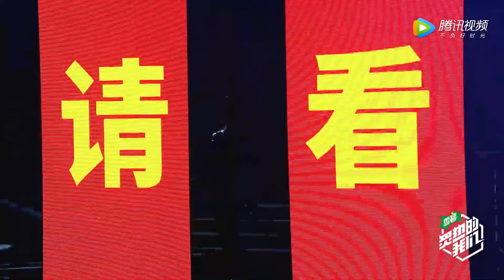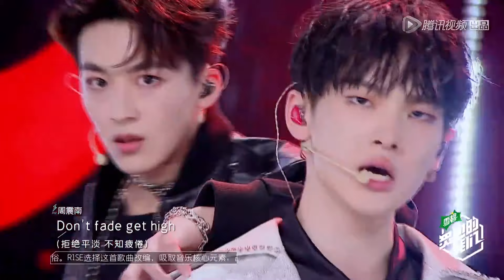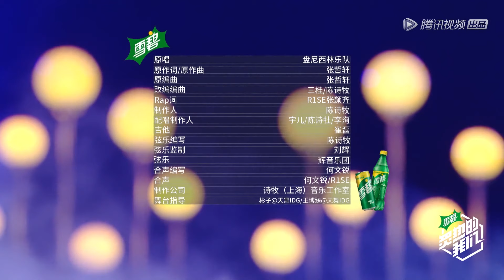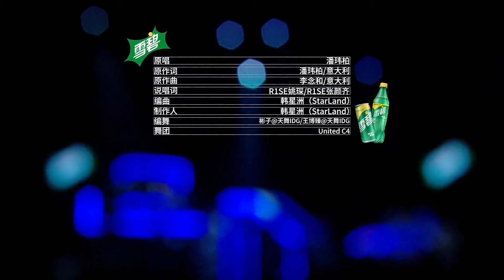炙热的我们: R1SE舞台回顾 | We Are Blazing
视频来源于：《炙热的我们 We Are Blazing》